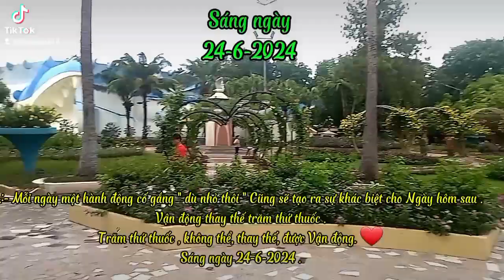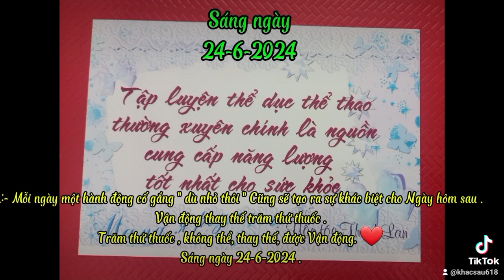gọi nhau ba tiếng " Cố nhân ơi " .